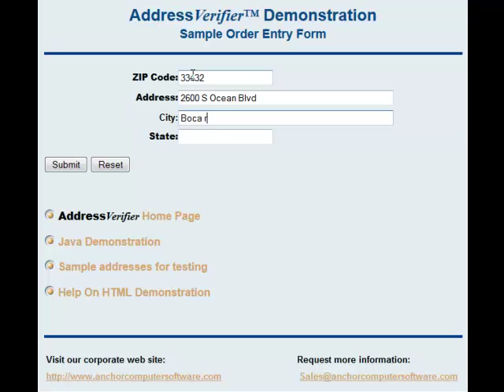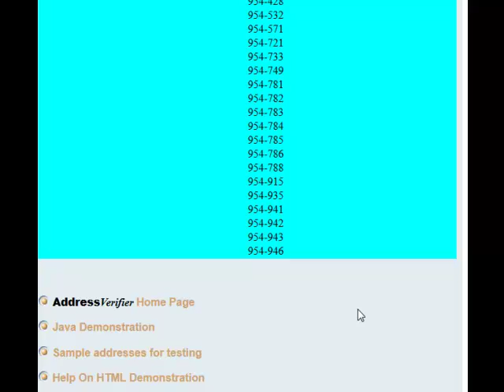Address Verifier - Highrise House HTML